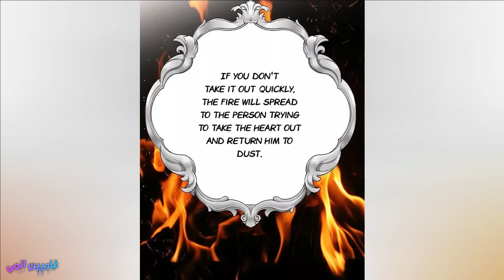ملاك جميل قابلتنى تحت المطر😇من اول نظره خطفتنى واوقعتنى فى حبها🥰😍💖 وبيفضل دة سر بينا!😨2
ازيكم يا غاويين انمى رجعتلكم بفيديو جديد اتمنى ان يعجبكم😘🥰

لا تنسىوا  الاشترك فى القناه وتفعيل الجرس والاعجاب بالفيديو  للمزيد من الفيديوهات💖

صوت صديقتكم : منى